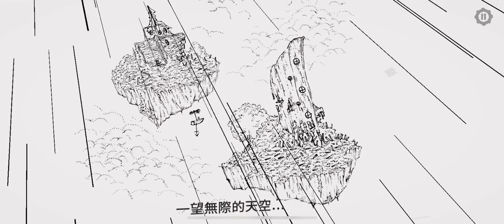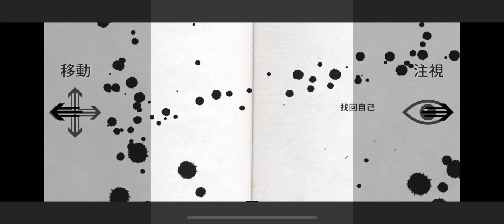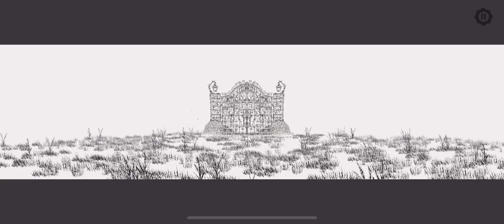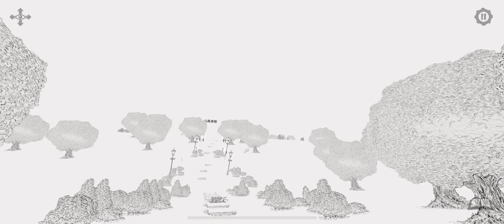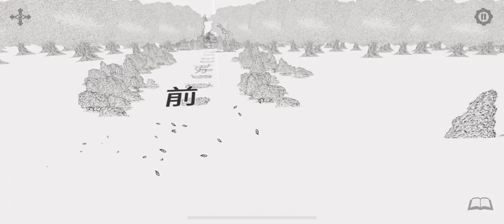The Collage Atlas By JOHN WILLIAM EVELYN Prologue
The Collage Atlas is an entirely hand-drawn, first-person adventure through a picture book dream world.

Exploring themes of memory, agency, and hope. The game offers a delicately crafted narrative, and an absorbing, mindful experience in a world of branching paths and secret areas waiting to be discovered.

Featuring intricate pen & ink artwork, drawn with 0.03mm pens, and a dreamy soundtrack - all created by John Evelyn.